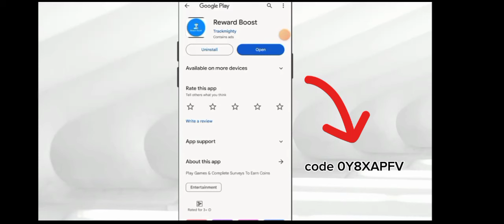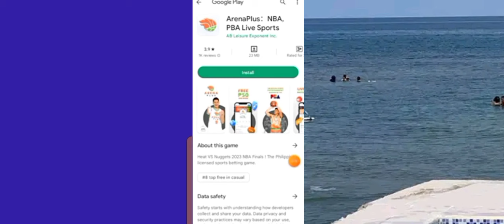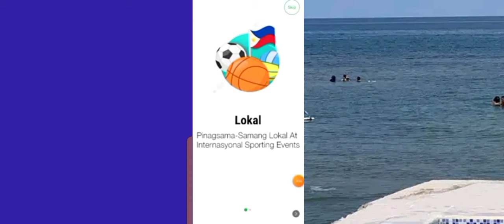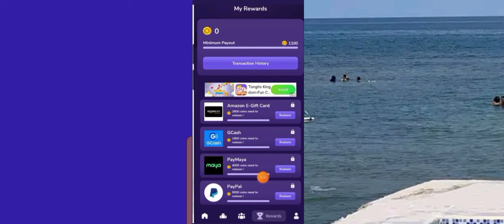Free₱50 sa gcash /boostrewards/araw-araw ka payout